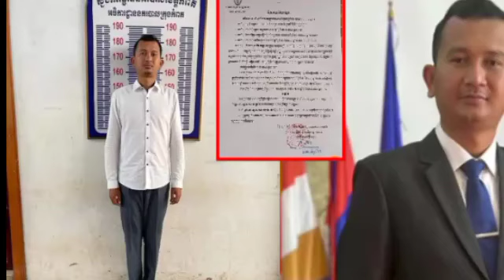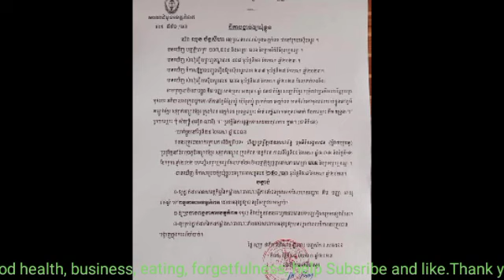លោក គឹម បញ្ញា អភិបាលរងក្រុងបូកគោ ត្រូវបានចៅក្រមស៊ើបសួរចេញដីកាបង្គាប់ឲ្យឃុំខ្លួននៅ ពន្ធនាគារខេត្តកំពត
លោក គឹម បញ្ញា អភិបាលរងក្រុងបូកគោ  ត្រូវបានចៅក្រមស៊ើបសួរចេញដីកាបង្គាប់ឲ្យឃុំខ្លួននៅ ពន្ធនាគារខេត្តកំពតហើយ Bokor Deputy Governor Kim Panha has been remanded in custody by an investigating judge at Kampot Provincial Prison.